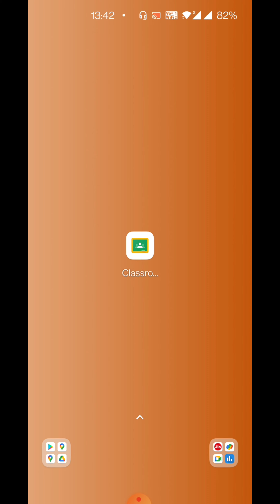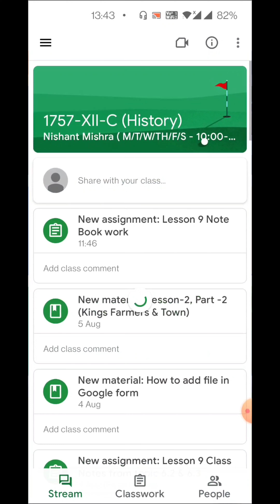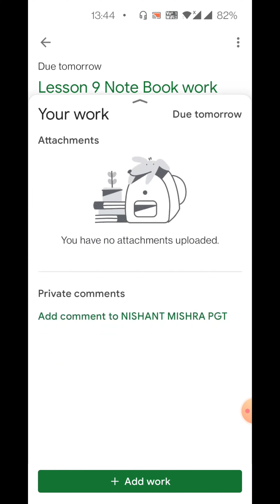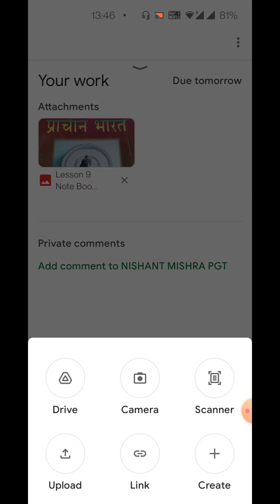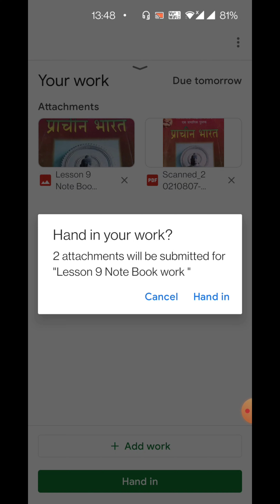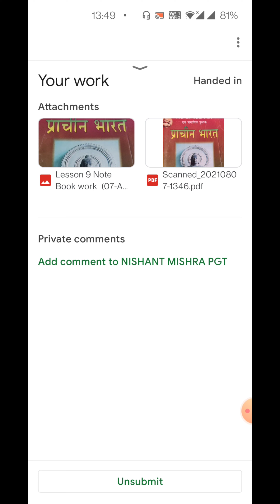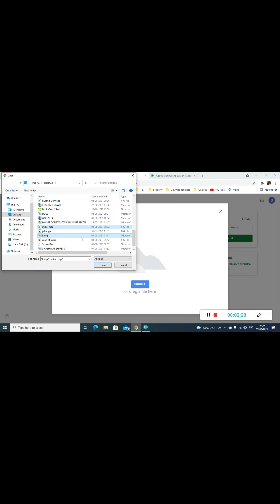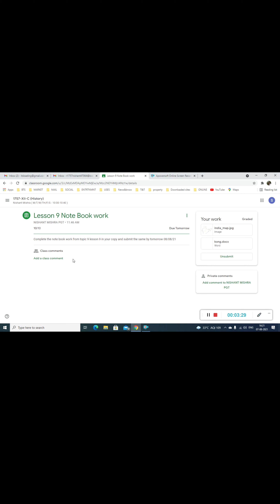How to submit assignment in Google Classroom | How to submit home work in google classroom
In this video student will learn to submit their home work assignment project through Google Classroom. This video is equally beneficial for teachers and parents.
online teaching
google classroom
google form